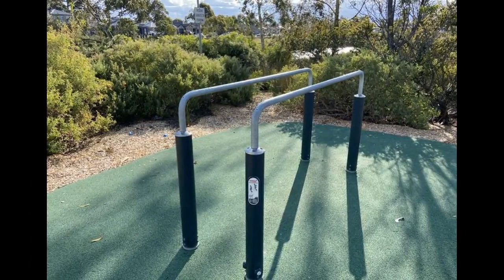Tarneit Lakes Circuit Outdoor Gym (Tarneit)